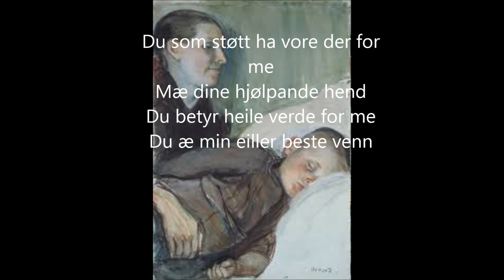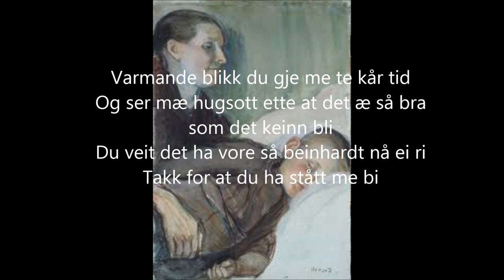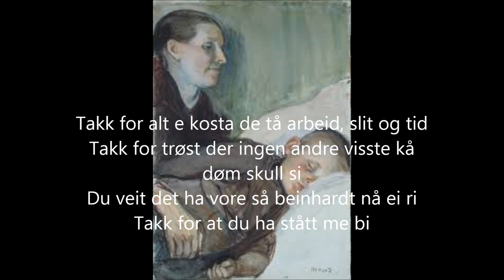Åt Ei Mor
Av Jan Fosshaugen
og
Ole Jonny Bekkemellem